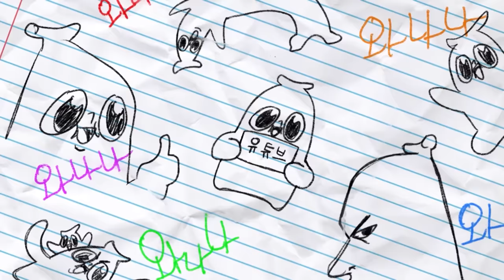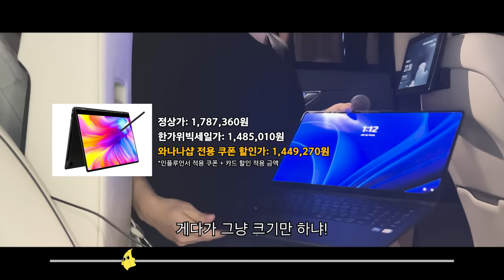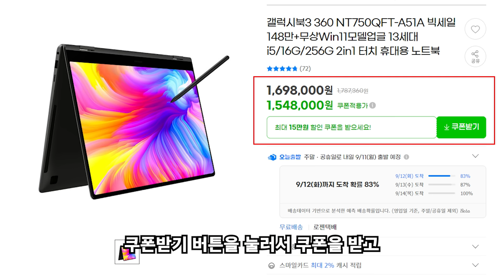광고 영상인데 썸네일을 뭘 할지 안 정했다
오늘은 업로드 날이 원래 아니야! 택배 썰 3편은 정상적으로 내일 업로드 할 거야! 오늘은 업로드 날이 원래 아니야! 택배 썰 3편은 정상적으로 내일 업로드 할 거야!

▪Tag.

📌 캐시 이벤트 (선착순 100명 대상 스마일캐시 2만원 지급)

📦 서피스 프로9 i5 16GB 256GB (타입커버 별도)
정상가 : 1,865,000원
한가위빅세일가 : 1,165,250원

📦 갤럭시북3 NT750QFT-A51A
정상가 : 1,787,360원
한가위빅세일가 : 1,485,010원

📦 MSI Sword GF76 B13VFK
정상가 : 1,891,970원
한가위빅세일가 : 1,699,000원

📦 LG그램 16ZD90Q-EX5SK
정상가 : 1,496,250원
한가위빅세일가 : 1,279,000원

📦 LG전자 울트라와이드모니터 34WN750
정상가 : 519,790원
한가위빅세일가 : 391,560원

📦 LG전자 울트라와이드모니터 34WN780
정상가 : 623,950원
한가위빅세일가 : 470,040원